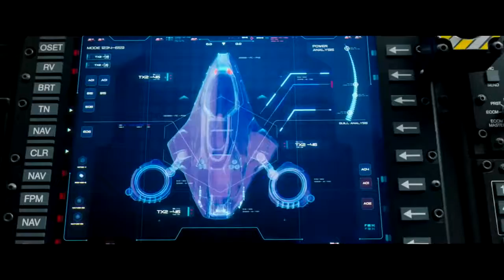SONIC THE HEDGEHOG Super Bowl Trailer 2020